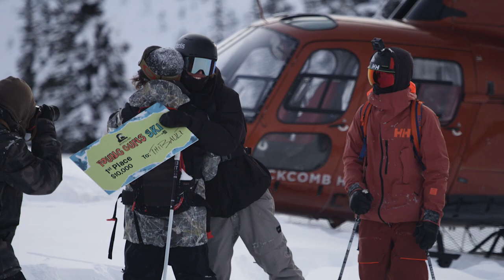YOUNG GUNS SKI 2018 || WHISTLER, CANADA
Backflips in the backcountry. Steeze in the park. And a lot of insane skiing in between.

Here are the highlights from the 2018 Quiksilver Young Guns Ski Final. Thibault Magnin, Sam Lobinsky, Konnor Ralph and Simon Hillis made it through the rounds of Instagram voting and arrived at Whistler Blackcomb for a week of skiing with Sammy Carlson.

They rode from dawn to dusk. They hit everything. They laughed. They cheered. They yard saled. They high-fived. They had the time of their lives.

It never really felt like a contest — until Sammy picked a champion and somebody won $10k.